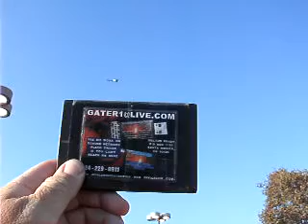STREETS B8DNSCJMB9 17 11GETCOPIESOFMYLATESTVIDEOSFROMTHEONEANDONLYSTONECOLDMELTON10MB 15